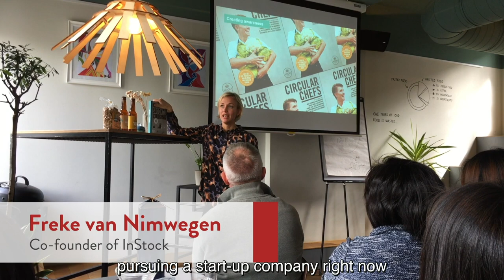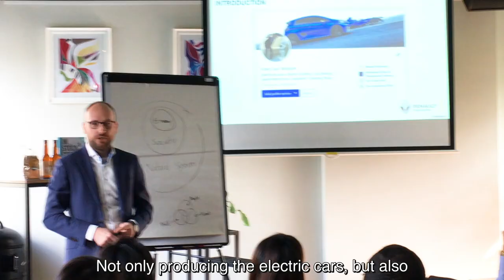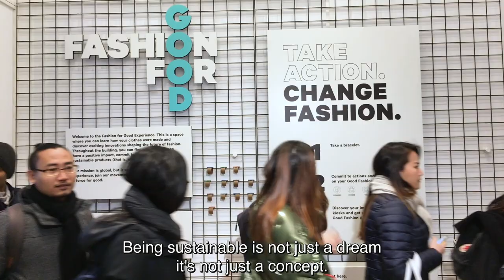TIAS MBA Circular Economy Field Trip